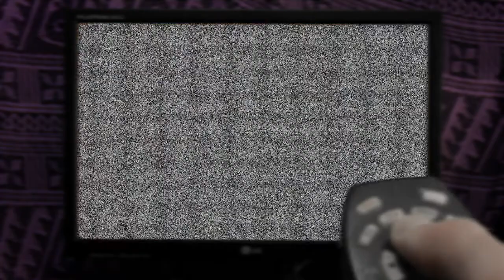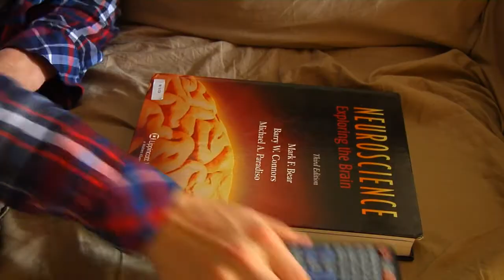The Henry Brown Variety Hour - Episode #3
Our third episode for our segment on DuckTV.